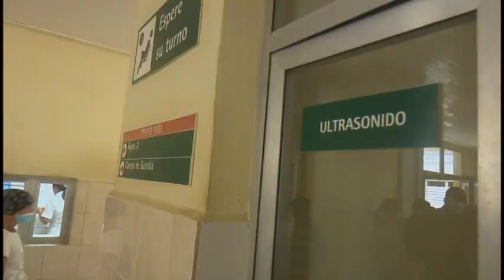Candidatos a diputados por el municipio Buey Arriba recorren zonas de ese territorio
Candidatos a diputados al Parlamento Cubano por el municipio de Buey Arriba recorren  ese territorio ubicado en la cordillera de la Sierra Maestra, donde comparten con estudiantes, trabajadores y  pueblo en general.